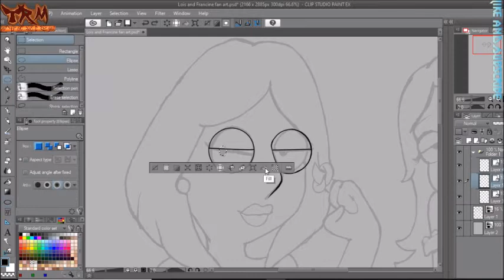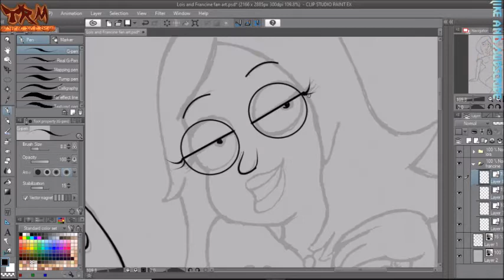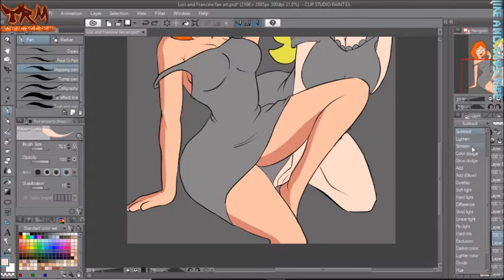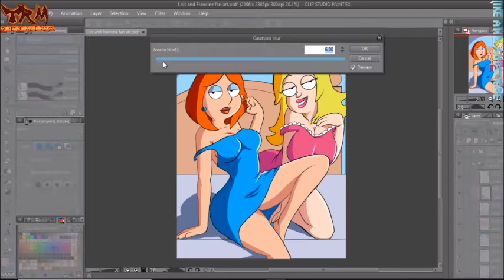Lois and Francine Pinup Painting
Hey everybody what it is, its team TRM with a speed painting video for all of you. Today we bring you the hottest tv moms of all cartoon land beside Marge Simpson. Today we did a pinup of Lois Griffin and Francine Smith, both in bed of the griffin's home. What could they be doing there? have a sleep over?